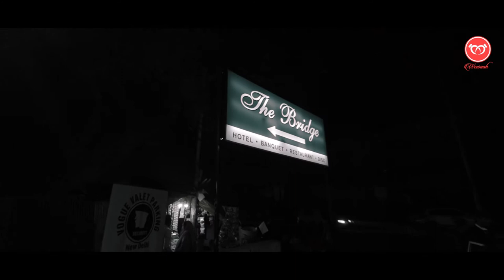SAMARTH & APOORVA || Royal Indian Wedding || Indian Rituals | Kanpur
Royal Indian Wedding | Traditional Indian Wedding || Indian Tradition ||
Story from Wewaah
Indian Wedding Story